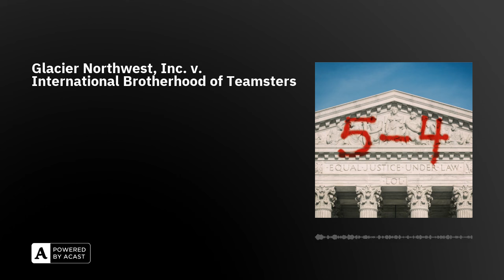Glacier Northwest, Inc. v. International Brotherhood of Teamsters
Our nation has laws, procedures, and courts for settling labor disputes. But what if you're a concrete company and you don't wannnnnnnnnnnnnna go through the system that Congress authorized specifically for this purpose? Then you take it to state court baybeeee - and see if SCOTUS will let you sneak out of the National Labor Relations Board process.

Hey, did you know that if you're not a 5-4 Premium member, you're not hearing every episode? To get exclusive Premium-only episodes, access to our Slack community, and more, join

5-4 is presented by Prologue Projects. Rachel Ward is our producer. Leon Neyfakh and Andrew Parsons provide editorial support. Our researcher is Jonathan DeBruin, and our website was designed by Peter Murphy. Our artwork is by Teddy Blanks at Chips NY, and our theme song is by Spatial Relations.

Follow the show at @fivefourpod on most platforms. On Twitter, find Peter @The_Law_Boy and Rhiannon @AywaRhiannon.

Glacier Northwest is a Washington corporation that sells and delivers ready-mix concrete to businesses in the state. It employs approximately 80-90 truck drivers to deliver concrete, and Local 174 is the exclusive union representative for Glacier’s truck drivers in King County. In 2017, during negotiations for a new collective bargaining agreement (CBA), Glacier truck drivers went on strike, resulting in the loss of some of Glacier’s concrete.

Glacier sued Local 174 in state court for six tort claims arising from Local 174’s alleged role that resulted in Glacier’s loss of concrete. The trial court dismissed the claims arising before the CBA was reached, finding they were preempted by the federal National Labor Relations Act, and it granted summary judgment dismissal of the remaining claims primarily on state law grounds. The appellate court reversed as to the pre-CBA claims, finding the NLRA did not preempt those claims. The state supreme court reversed as to the preemption issue.

Question
Does the National Labor Relations Act preempt a state-court lawsuit against a union for intentionally destroying an employer’s property during a labor dispute?

Conclusion
The National Labor Relations Act (NLRA) did not preempt Glacier’s state-court lawsuit alleging that the union intentionally destroyed the company’s property during a labor dispute. Justice Amy Coney Barrett authored the majority opinion of the Court.

The position of the National Labor Relations Board (NLRB) is that while the NLRA generally recognizes the right of workers to strike, it does not protect from liability strikers who fail to take “reasonable precautions” to protect their employer’s property from foreseeable harms caused by the sudden cessation of work.

At the motion to dismiss stage, the court accepts the allegations in the complaint as true. Accepting the allegations here as true, the Union failed to take reasonable precautions to protect Glacier’s property, as the Union knew that concrete is highly perishable and, if left to harden in a truck’s drum, will cause significant damage to the truck. Because the Union knew of this risk—and indeed intended that result—the strike went beyond the conduct protected by the NLRA. Because the strike was not protected by federal law, the state tort claims were not preempted.

Justice Clarence Thomas authored an opinion concurring in the judgment, in which Justice Neil Gorsuch joined. Justice Thomas would reach the same conclusion that the state-court claims are not preempted based on adherence to the Court’s decision in ___. He wrote separately to emphasize the “oddity” of the “broad pre-emption regime” in the case the majority relied on—San Diego Building Trades Council v. Garmon, 359 U.S. 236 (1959)—and suggesting that the Court reassess its holding in that case.

Justice Samuel Alito authored an opinion concurring in the judgment, in which both Justices Thomas and Gorsuch joined. Justice Alito would reach the same conclusion based solely on the Court’s longstanding position that the NLRA does not immunize strikers who engage in trespass or violence against the employer’s property.

Justice Ketanji Brown Jackson authored a dissenting opinion, pointing out that the test in Garmon is only whether the conduct at issue is “arguably” protected by the NLRA, as determined by the Board. She criticized the Court for stepping in to make that determination instead of allowing the Board to do so.